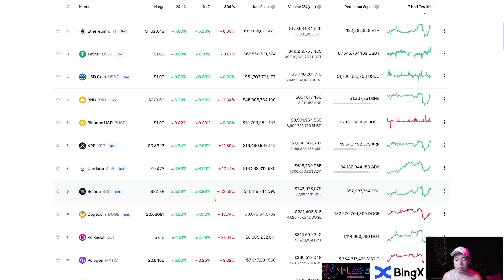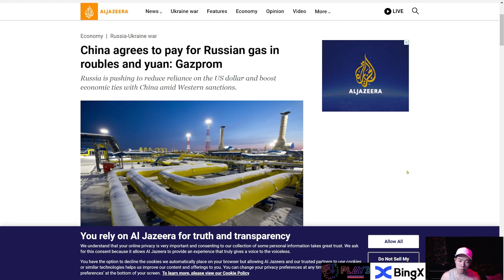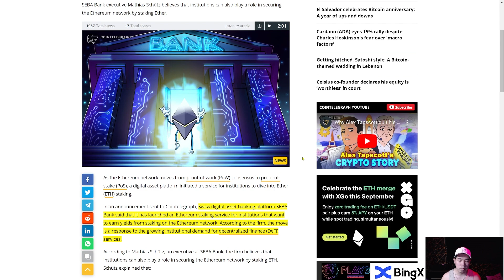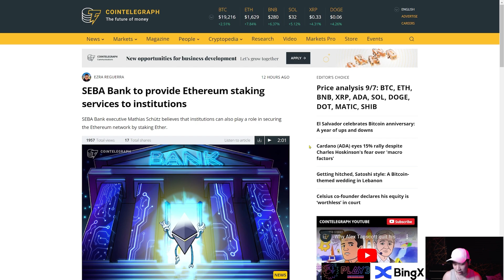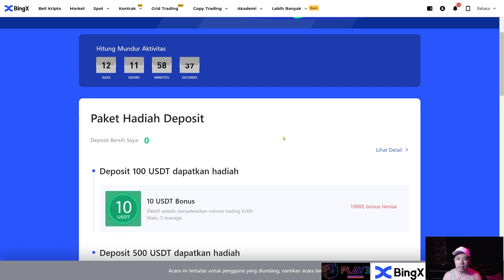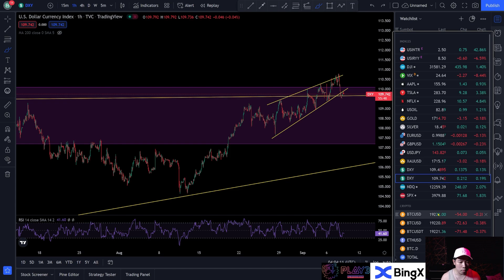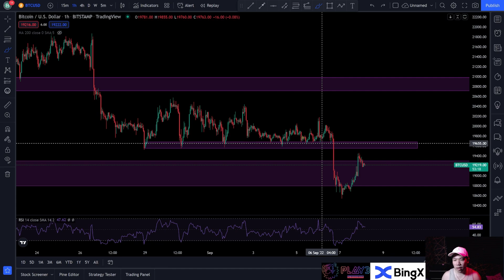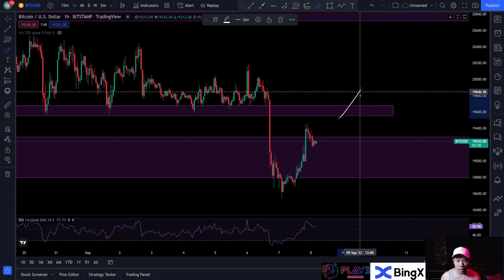BITCOIN MENUNJUKKAN BEBERAPA INDIKASI BAIK DAN START REBOUND ! PREDIKSI BITCOIN HARI INI !